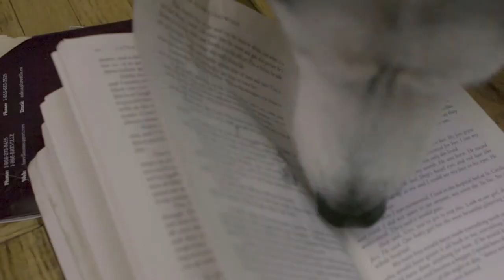MY DOG HAS A NEW BROTHER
🦴 CHAKA AND THE DOGS - EPISODE 2 🦴

Don't miss our new web series! Chaka is a little girl who now has to learn to share her life, and daddies, with her new brother: Blue. 🐕🐶

Starring: Ashley Monique Menard, Joshua R. Pangborn,  José André Sibaja, & Ibai Vigil-Escalera. Guest Starring: Valerie Geffner.